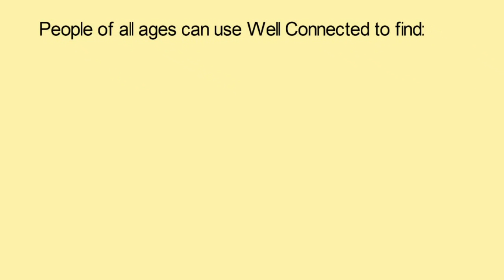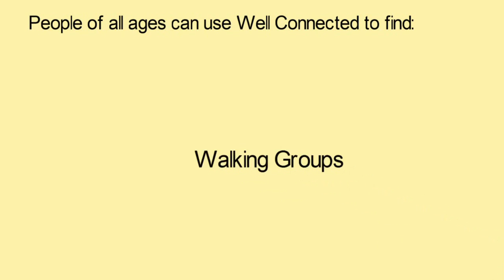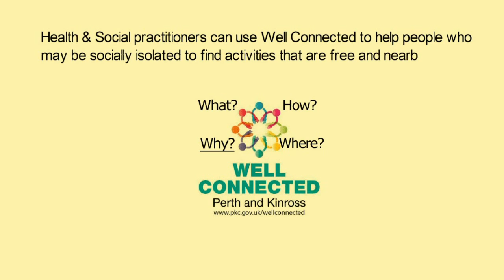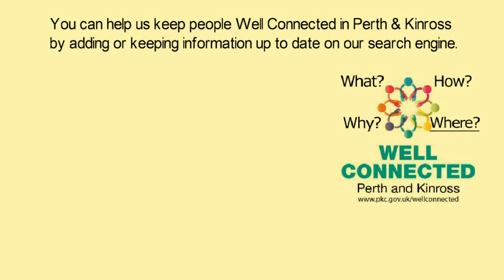Well Connected Videoscribe